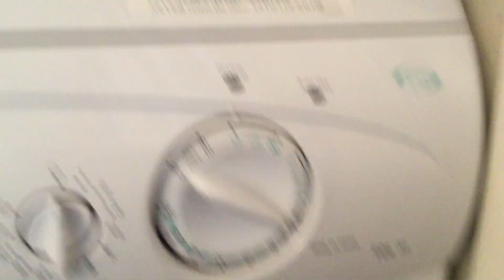Hotpoint TDL 31 dryer overview